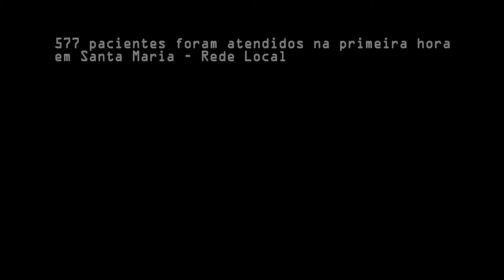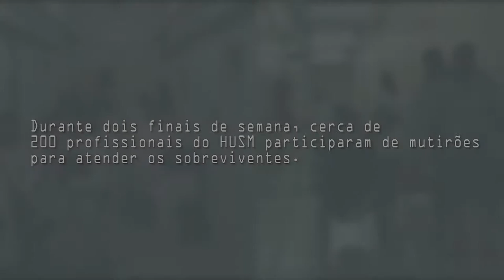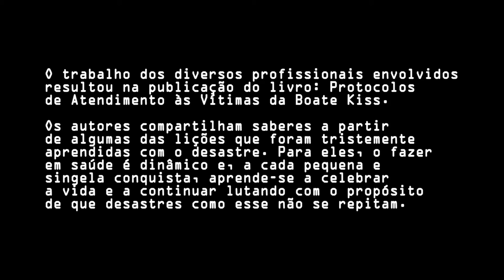Atendimento às vítimas no HUSM - Janeiro27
Pelo menos 1,5 mil pessoas foram acompanhadas pelo Hospital Universitário (HUSM) desde a tragédia da boate Kiss, em Santa Maria. O Centro Integrado de Atenção às Vítimas de Acidentes (CIAVA) foi estruturado especialmente para receber vítimas e sobreviventes do incêndio. Pelo menos 200 profissionais atuaram nas duas primeiras semanas de atendimento.
Fisioterapia, Psicologia e Psiquiatria são as áreas com maior demanda desde a tragédia. Todas as fases e procedimentos adotados pela equipe do HUSM  foram reunidos na publicação "Protocolos de atendimento às vítimas da boate Kiss".